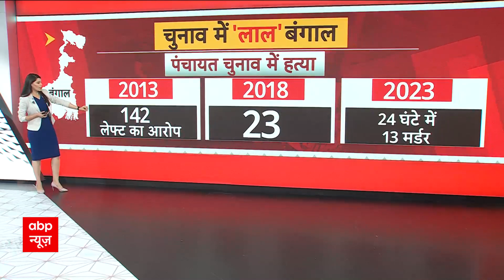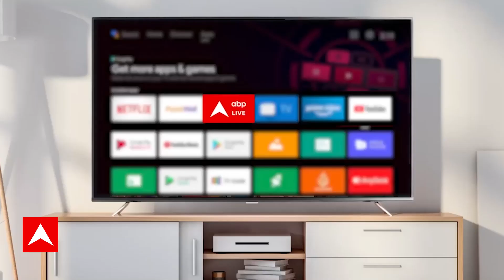WB Panchayat Polls 2023: बड़ी संख्या में जवानों की तैनाती के बाद भी आखिर कैसे जल उठा बंगाल? |ABP News